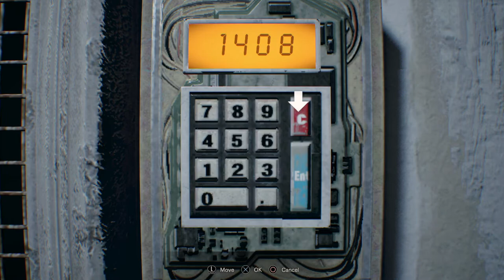RESIDENT EVIL 7 biohazard - Lucas Baker's games